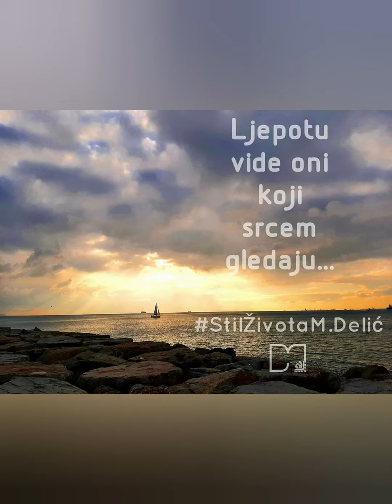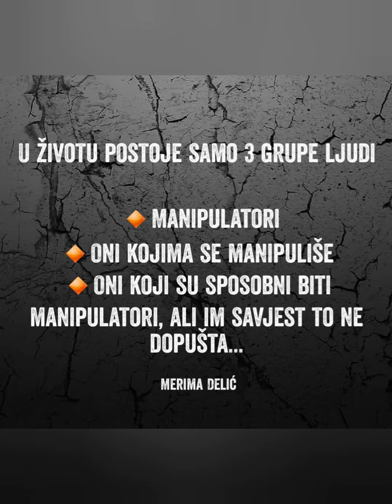✒ Citati o životu | Motivational quotes by M.Delic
Kanal Stil Života M.Delić kreiran je u svrhu promocije lijepog življenja. Sve što je lijepo i inspirativno ka poboljšanju kvalitete života čini sadržaj ove platforme...
Video sa citatima o životu sadrži motivirajuće misli...

🔔 Stil Života M.Delić možete pratiti 》